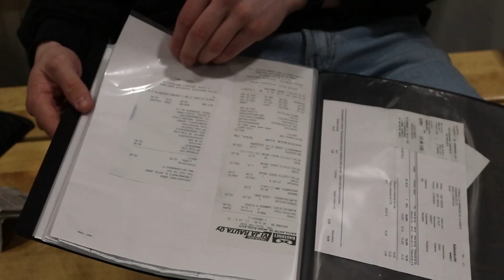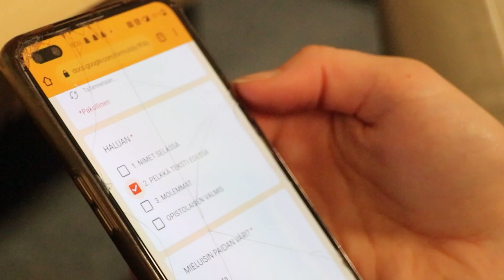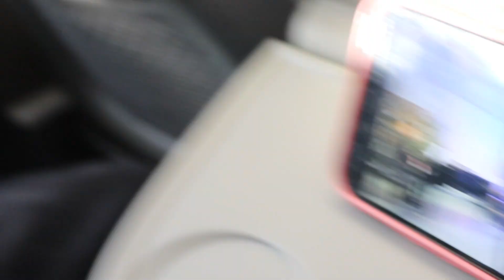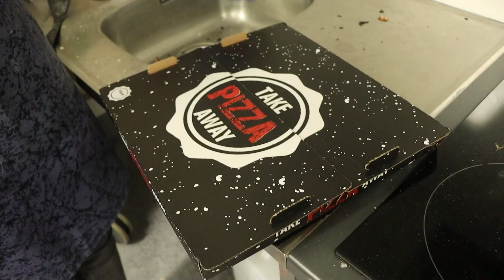Kevät on täällä | VEELOGI #9 2021-2022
Kevät on saapunut Räisälänmäelle ja opistolaiset ovat saaneet nauttia auringon lämmöstä. Tällä jaksolla pääsimme reissuille Ouluun pitämään opistoesittelyä ja laskettelemaan Ukkohallaan. Lisäksi saimme kotiväkeä opistolle käymään. Tunnelma ja energia ovat olleet huipuillaan!
Nyt myös englanninkieliset tekstitykset!

Spring has arrived to Räisälänmäki and the opisto students have gotten to enjoy the warmth of the sun. During this period we made a trip to Oulu to hold an opisto introduction, and to Ukkohalla to go skiing. We also got some family to visit opisto. The atmosphere and energy have been at the top!